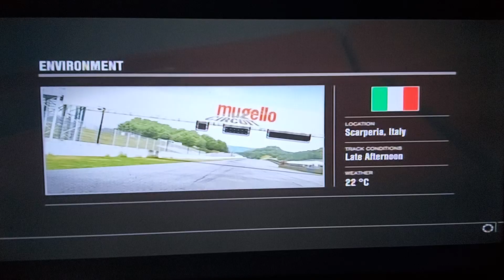Forza Motorsport 4 - Race #50 - Mugello Autodrome Internazionale - Full Circuit - (Heat 1 Of 2)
Record On 27 December 2022

Class B Championship

Car: 2010 Chevy Camaro
Track Location: Scarperia - Italy
First Place Prize: 17,000 Credits
Race Length: 31.48KM
Laps: 6